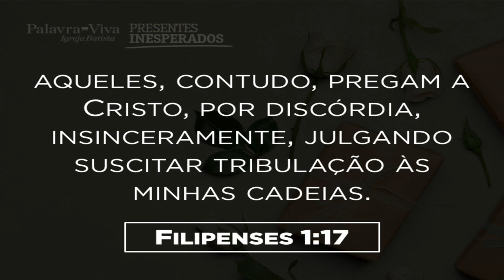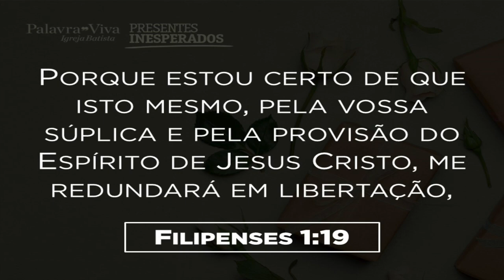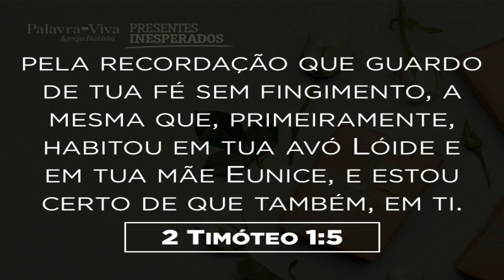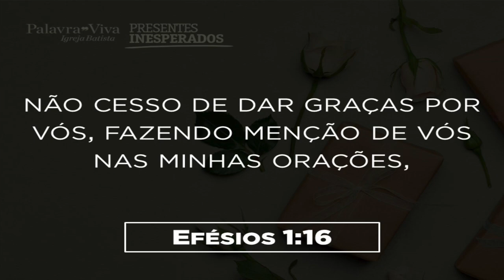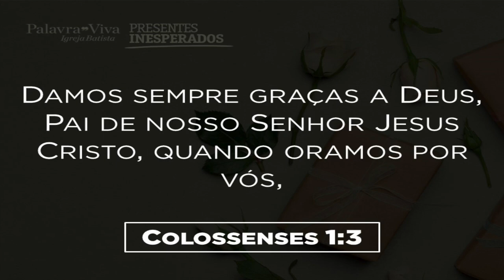Presentes inesperados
Mensagem pregada pelo Ap. Lamartine Posella na Igreja Batista Palavra Viva em 08 de janeiro de 2017.